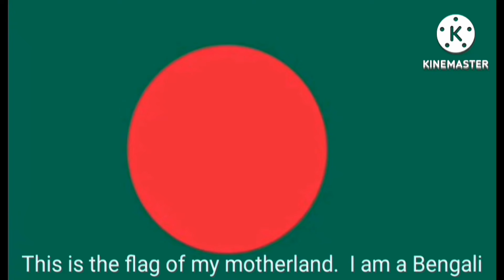How baby birds grow in natural environment.The way the serving and nutrition is right.